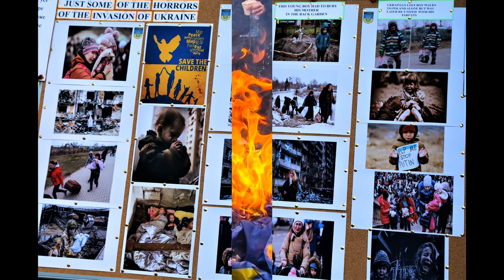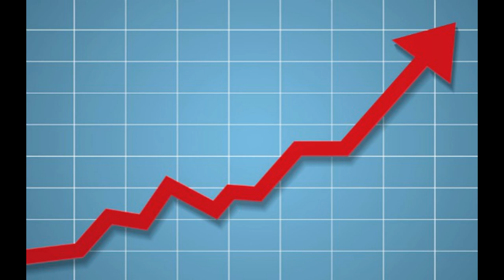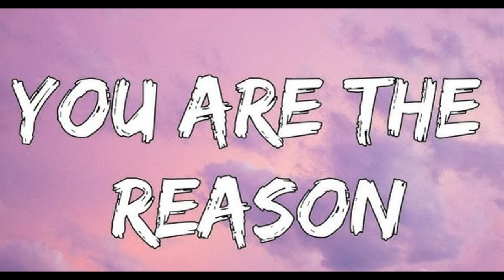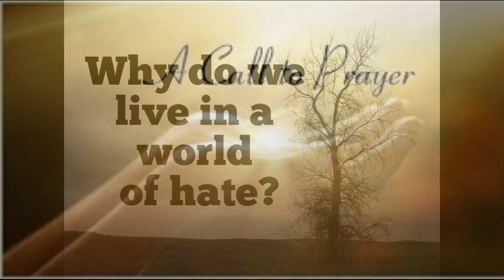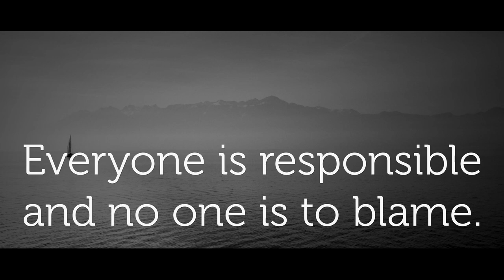Somebody has to be blamed (Words & Melody by Peter Dietrich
This song was written some years ago after a lot of despair and sorrow at seeing the state of our world, which today seems to be getting worse. It was written as a plea for peace and understanding, and to end all the hatred and violence we seem unable to live without for some reason. I think our children are the true victims of our ceaseless quarrels and wars, and this song is dedicated to them and all parents who again have to suffer this barbarism that has no reason, and apparently no end. As my song says, Somebody has to be blamed. including ourselves.

This version of the song was arranged and recorded by Rick Benbow.